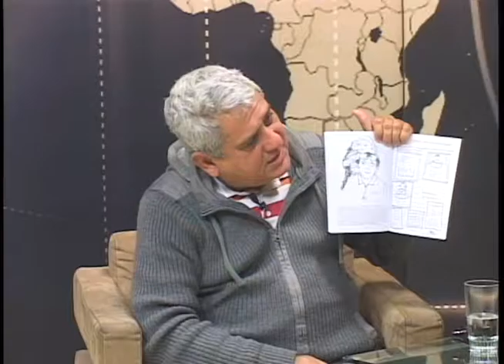LENTE ABERTA NÚMERO 27 - GINÁSTICA CEREBRAL